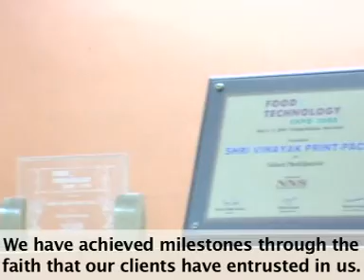Leading Importer And Supplier Of Packaging Machines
We are one of the manufacturer, importer and exporter of superior quality semi automatic packaging machines like, carton strapping machines, shrink machines, vacuum packing, impulse sealers & cap sealing machines used in various industries such as food, cosmetics, FMCG, pharmaceuticals, chemicals, publishing, automobile and agriculture.

All these machines are easily operable, user friendly, robust and adaptable to whole range of application product wise. We have classified them as

Strapping Machines
Fully Automatic Strapping Machines
Table Top Strapping Machines
Low Table Top Strapping Machines

Shrink Packaging Machines
Shrink Tunnel
Shrink Chamber

Sealing Machines
Random Carton Sealer
Uniform Cart Sealer
Economical Type L Bar Sealer
Continuous Sealer

We market our product all across the India, we have captured whole Indian market as we have strong dealer network in almost every city of India. We also export to markets of South Africa, Srilanka, Nepal, Burma

We have achieved milestones through the faith that our clients have entrusted in us. We boast of an exhaustive clientèle, which comprises of industry leaders from across the world. To name few we have Jet Airways, Reliance Industries, Mother Diary, King Fisher Airlines, Adtiya Birla Group, Havells India, Satnam Overseas, Genus Powers, Su - Kam Inverters, Microtek  Inverters, Escorts India Limited, SR Foils Ltd, Eureka Forbes Ltd, Danik Jagran, Eicher Tractors Ltd.